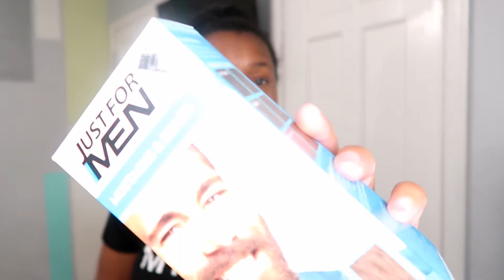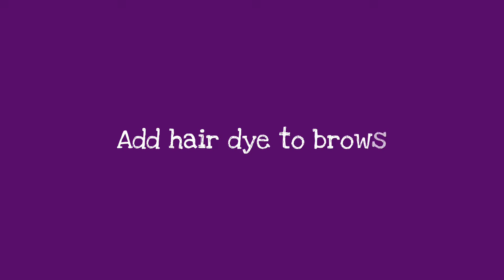DIY eyebrow tint | I tinted my brows | Should you try it???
Hey yall Heyyyyyy so I tried it and all I can say is watch it and tell me what you think.

BUSINESS PAGE : cre8ive.customs